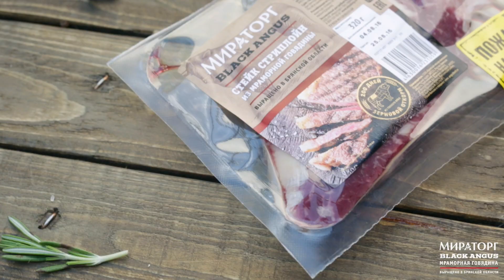Стейк Стриплойн с соусом из черного перца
Рецепт стейка Стриплойн с пикантным соусом. Один из самых ярких, но простых рецептов заправки к мясу.

Ингредиенты:
Стейк Стриплойн от «Мираторг» - 1 шт.,
Растительное масло,
Лук-шалот - 1/2 шт.,
Чеснок - 1 зубчик,
Горячая вода - 2 ст.л.,
Сливочное масло - 1 ч.л.,
Сливки (33%) - 100 мл.,
Черный перец горошком - 20 грамм.